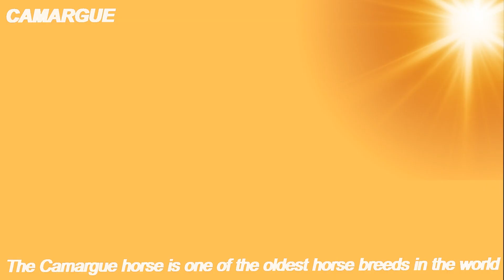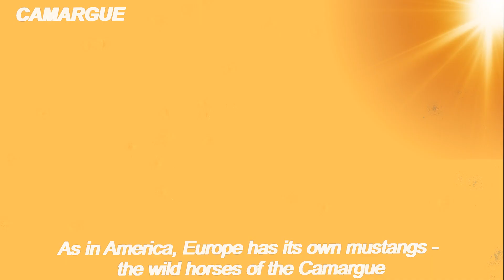TOP Beautiful Camargue Horse in the World!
Camargue is the pink pearl of Provence.
The Camargue breed of horses (or Camargue, Camargue; French: camargue) is a breed of half-wild horses of a light gray color, native to the swampy area of ​​the same name (650 km²) on the Mediterranean coast of France in the Rhône delta. Camargue are often called "sea horses".
The Camargue horse is one of the oldest horse breeds in the world. The tenacious little Camargue comes from the inhospitable regions of the south of France and has been recognized as a breed since 1968, although in fact it is much older.
The Camargue horse is very reminiscent of cave paintings made about 17,000 years ago. Horse skeletons discovered in the south of France in the last century can presumably belong to distant ancestors of this breed. The breed was influenced by the blood of the Barbary horse back in the days of the Muslim campaigns. Some sources claim that the Camargue has an Eastern origin (from the Arab horses left by the Saracens during the invasion of the south of France in the 8th century). Most likely, the Saracens left stallions, which were later crossed with mares of local breeds. However, until today, due to geographical isolation, the appearance of the horse has practically not changed.
Camargue horses have always played an important role in the lives of the inhabitants of those regions, as they served shepherds as a strong horse with a confident step for working with herds of fighting bulls, which were traditionally bred here. Despite its relatively small stature, the Camargue does not lack strength and courage.
Camargue live freely in herds with a leading stallion in the swamps and, like mustangs, flock to the annual inspection, selection of breeding horses and branding of young individuals. The only intervention that breeders allow themselves is the selection of a stallion for an hour, but breeding still takes place in nature. The period of birth of foals falls on the period from April to July. Cubs live freely with mares. The color of foals is usually black or dark gray with a "star" on the forehead. By six months, they stop drinking milk and accompany their mother everywhere. By mid-afternoon, their color changes cardinally to white or pale gray.
Height at the withers: about 140 cm.
Color: light gray in adult animals and raven or dark brown in young animals.
Features: They have very wide hooves, which prevent them from sinking into the soft soil of wet meadows. Camargue is a balanced horse, lively, agile, brave and very hardy. They are hardy and can roam the water for a long time, being in the company of white herons, and hissing salty grass in the lagoon.
As in America, Europe has its own mustangs - the wild horses of the Camargue. The Camargue is a flat, sometimes swampy area in the south of France - the family of the famous white Camargue horses.
In 1968, the Association of Horse Breeders recognized the Camargue as a separate breed of horse, and a stud book was introduced, and a strict record of all animals began to be kept. A reserve was organized in the place where the Camargue lived, where, in addition to horses of the Camargue breed, you can see other local inhabitants. Camargue live in free herds on wastelands.
These beautiful wild horses have been sheltering in the marshy lowlands of the Rhône delta for over a thousand years. This is one of the oldest breeds in the world. People don't touch them, they declared those lands protected.
Camargue horse, often called "horse of the sea".